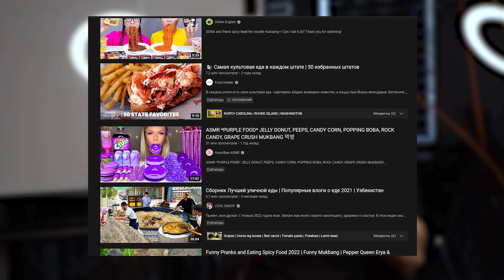Qanday qilib YouTubedan daromad qilish mumkin?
Pishiriq pishirishni o'rgatib YouTubedan daromad qilsa bo'ladimi? Albatta, buning imkoni bor. Bu usul O'zbekistonda uncha rivojlanmagan bo'lishi mumkin. Lekin, Yevropa va Rossiyada juda rivojlangan va odamlarga bu narsani o'rganish juda qiziq hisoblanadi. Ovqat tayyorlash videolari doimo million, million ko'rishlar sonini yig'adi. YouTube esa ko'rishlar soniga pul to'laydi. Siz ham shunday daromad topishni istaysizmi? Izohlarda yozib qoldiring!

Space Academy - zamonaviy kasblar akademiyasi.